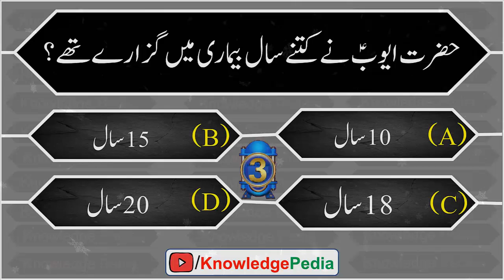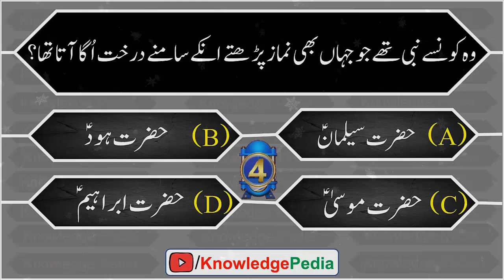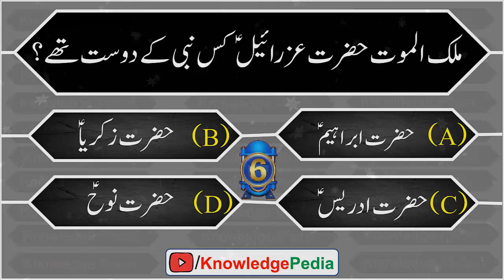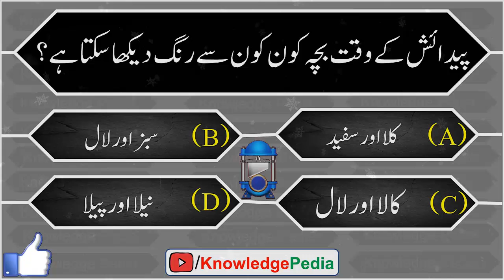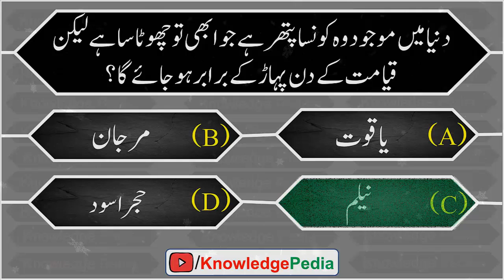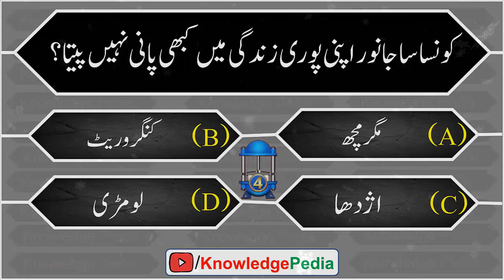Aham Maulat E Islam Urdu Islamic Paheliyan || Riddles About Islam || Islamic Knowledge || Quiz#208